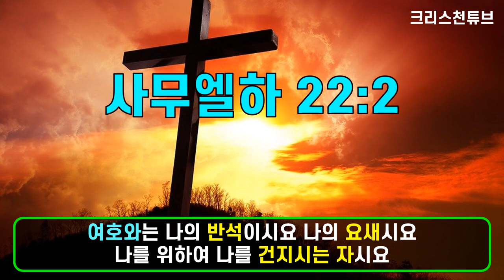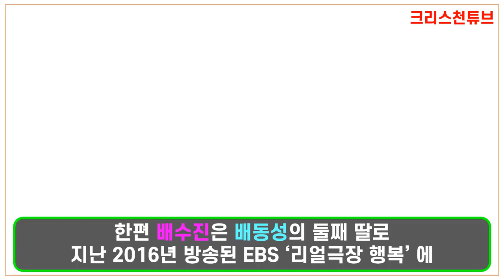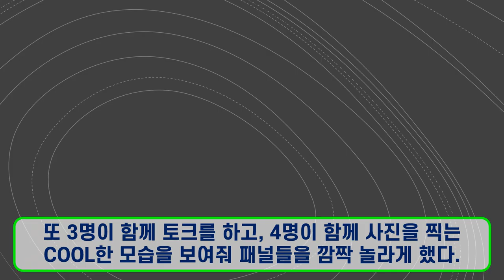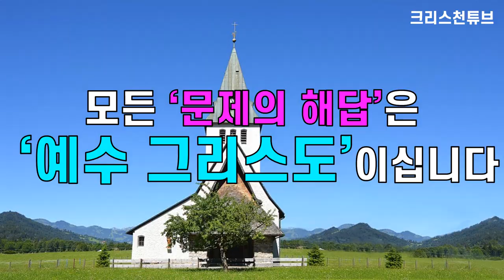[크리스천 튜브] TV조선 우리 이혼했어요! 배동성 & 배수진의 인생이야기! 나탈리, 최고기, 유깻잎!